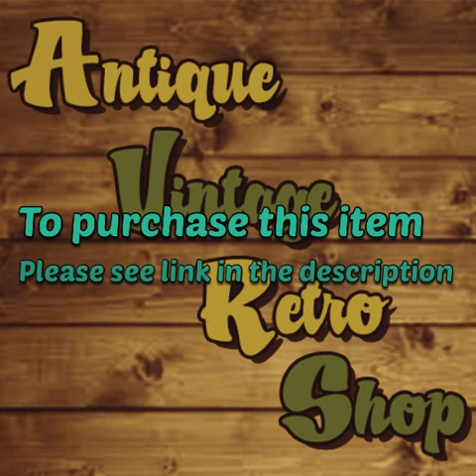large square shire horse serving tray pub tray for sale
large square shire horse serving tray  pub tray

lady den /man cave / decorative retro vintage bar/pub/restaurant shop displays

it would be a great addition to any collection

In used condition

items listed as used may have various usage marks and wear in accordance with age and being second hand I take pictures  as large as possible so you can see the condition for yourself if you're not sure ask I'm always happy to help

To purchase this item please use this link

For more items for sale please see our Etsy and eBay shops